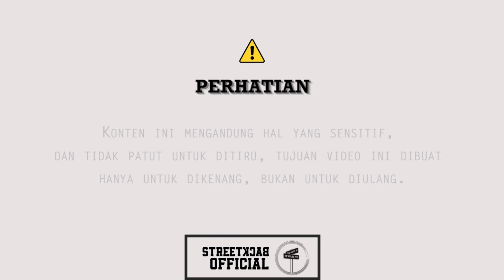STM MALAKA 23 | “HANDUK SAKTI JADI PEDANG” | BEDHE 2010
Hallo sahabat SBO,

Kali ini kita ngoborol bareng sama narasumber kita dari STM MALAKA 23 JAKARTA, bang BEDHE 2010
nah mau tau ceritanye? katanye dulu anduknya bisa berubah pedang loh !!
kita kulik cerita masalalu bang bedhe ini yang sekarang sudah sukses , ga selamanya yg dulunya bandel gabisa merubah diri, buktinya bang bedhe bisa, Kesibukan saat ini bekerja di perusahaan swasta sebagai Section Head HR Training & Organization Development, menjadi sekjen di Ikatan Alumni Malaka dan sedang membagun bisnis untuk bisa membantu orang-orang, nah gimana? mantep kan ??? yuk kita kita nilai positifnya dari bang bedhe ini !

thank fot watching !